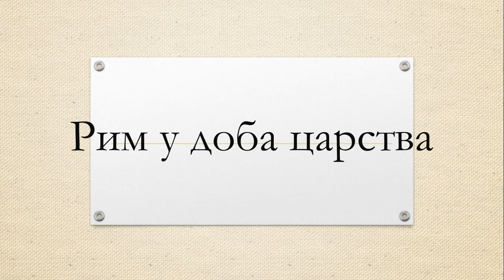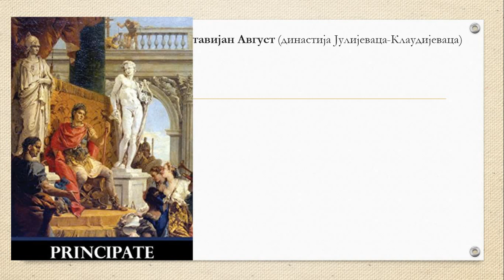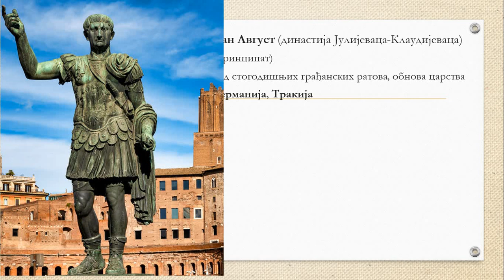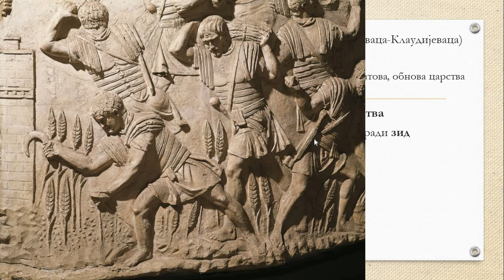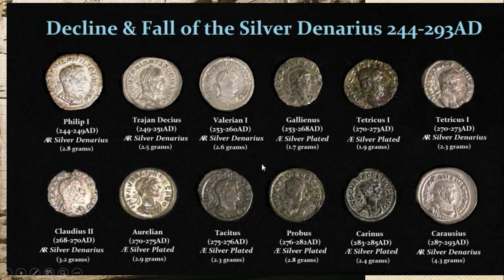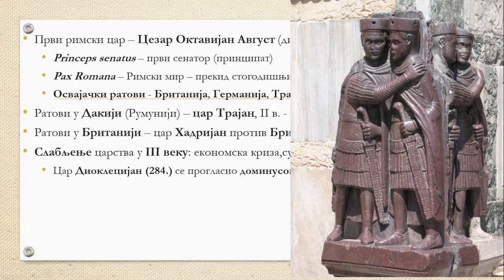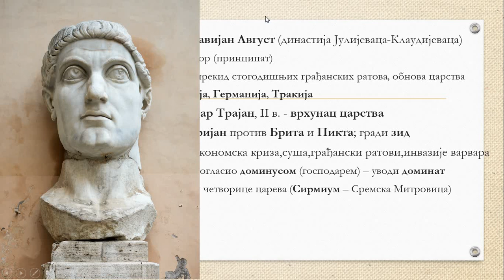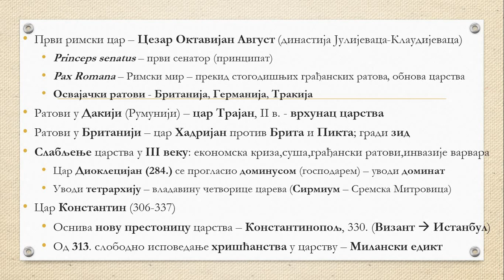V razred, 15. čas, Rim u doba carstva